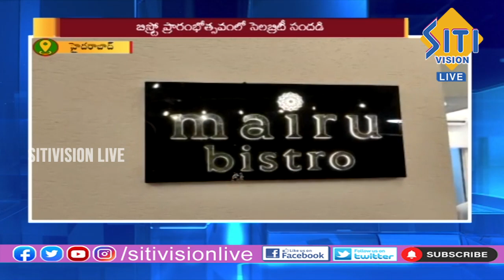Telugu News Bulletin @ 8:30 PM | 06-05-23 || Siti Vision Live